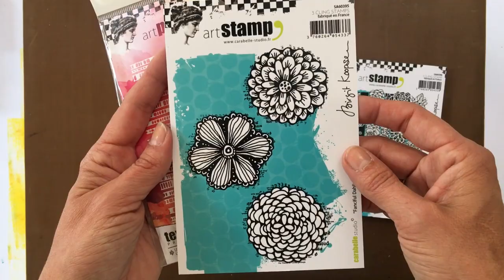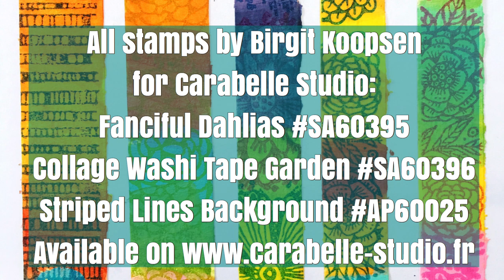Create your own colourful washi tape from masking tape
This video is showing how you can turn random masking tape into colourful washi tape using acrylic paint and stamps and art printing plates designed by Birgit Koopsen for Carabelle Studio.
Stamps used are:
Fanciful Dahlias
Collage Washi Tape Garden
Art Printing plate:
Striped Lines Background